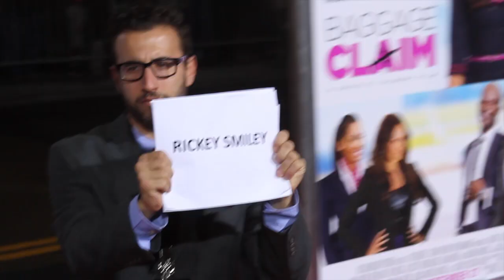Rickey Smiley: Go See Baggage Claim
Rickey Smiley talks about David Talbert's Baggage Claim. It comes out September 27th,2013. Make sure you go SUPPORT it this weekend!!!